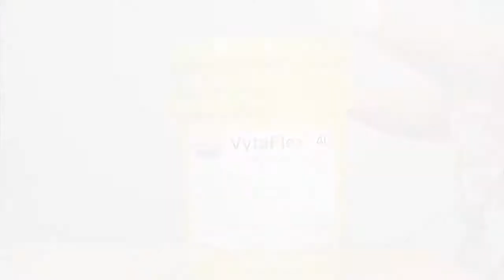Как правильно открыть и дозировать материал из ведра весом около 20 кг (5 гал)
Как открыть и дозировать материал из ведер весом около 20 кг (5 гал)